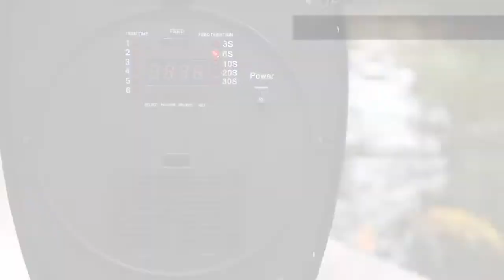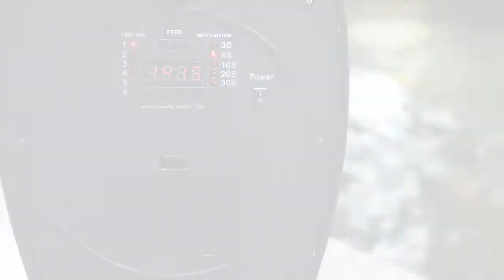PonddPro® ECO Fresh Automatic Pond Feeder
With the EcoFresh Automatic Feeder, you’ll never have to worry about batteries going flat again when you go for your long holiday! It uses low voltage, making it a safe and ideal choice over most conventional automatic feeders.

With EcoFresh, your Koi, goldfish, and pond fish will be kept well fed and happy even when you are not at home.

Suitable for round/stick pellets from 3mm – 7mm.